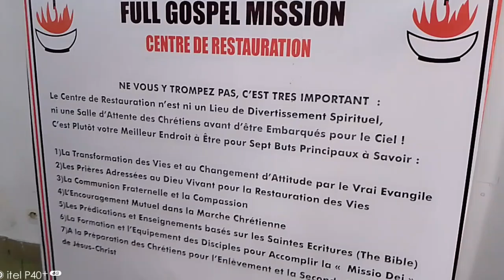full gospel mission (1)